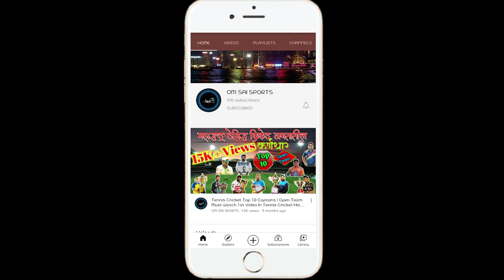Dashrath Patil Commentary | Tennis Cricket Funny Commentator | Aagri Premier League 2021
Video Credit :-

Audio Credit :-

This video is purely for entertainment & promotional purposes only and is owned by Movie Studios.